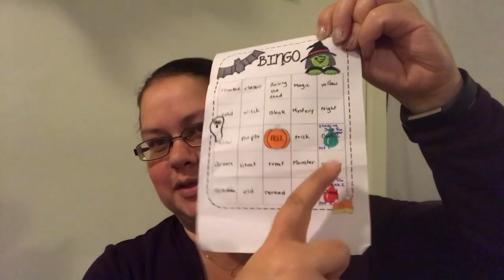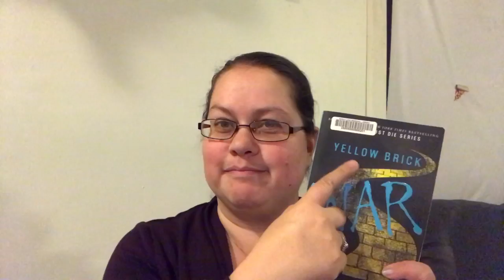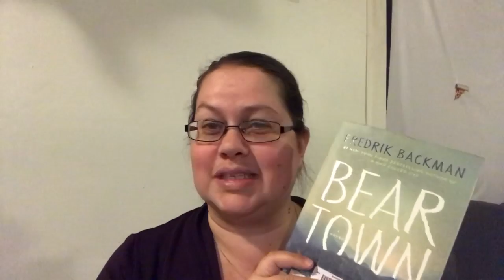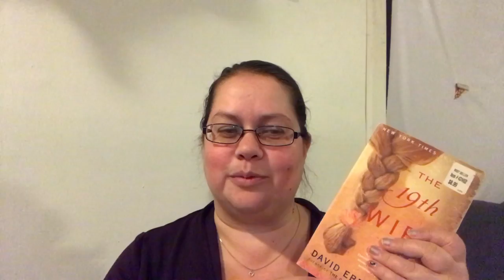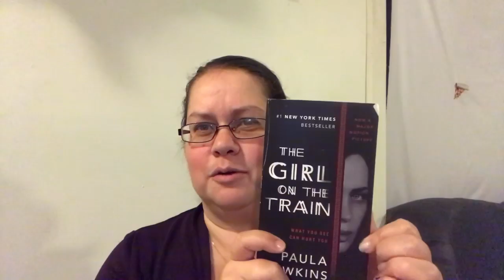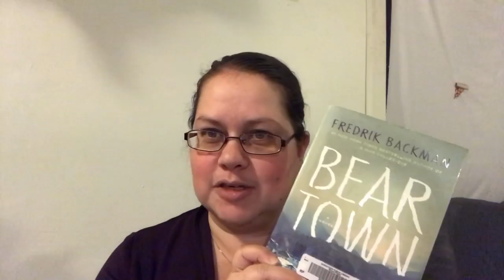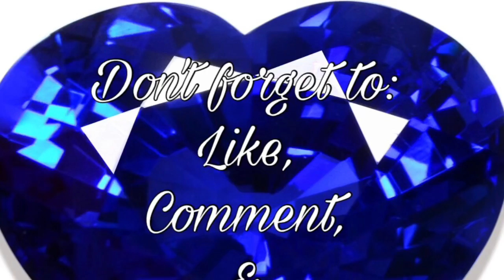Happy thanksgiving reading!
Look at me getting my video up on the right day! I deserve a reward! Maybe I’ll get a new book! 😉

Hoping all my Canadian viewers and friends have a fantastic Thanksgiving weekend! We have so much to be thankful for!